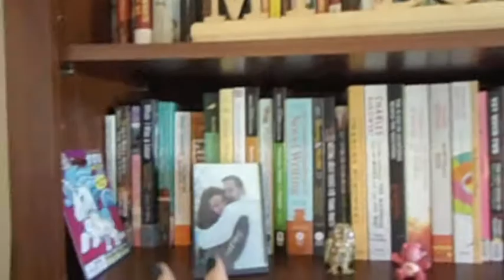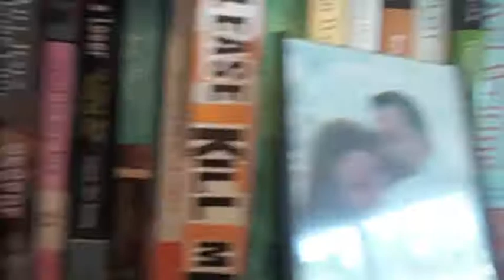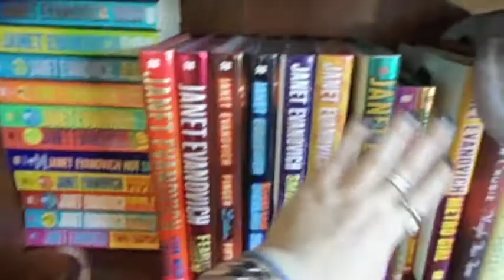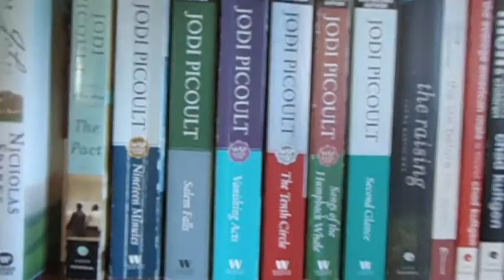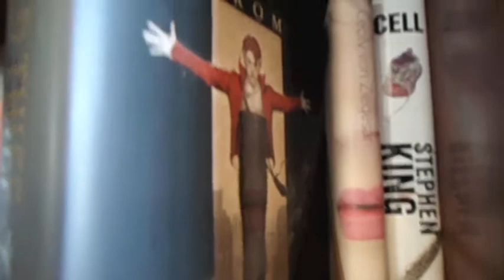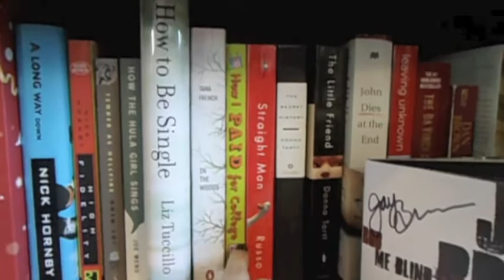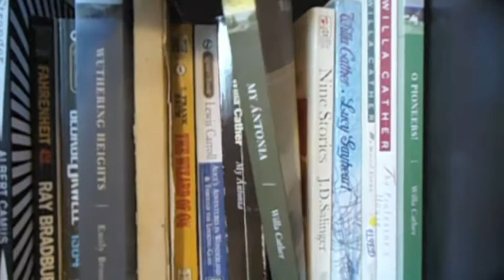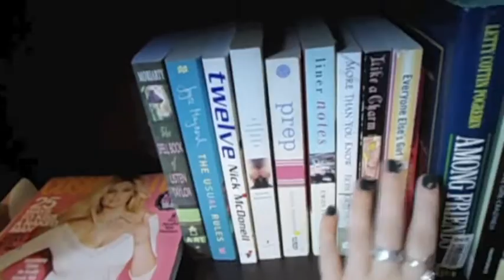Adult Bookshelves Tour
Here are my two bookcases of adult books. Sorry it's so long!